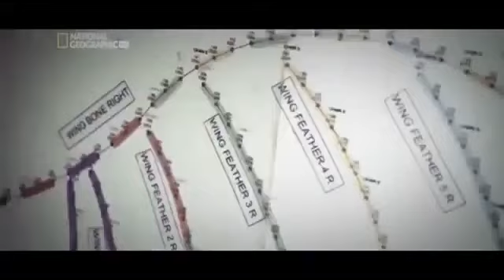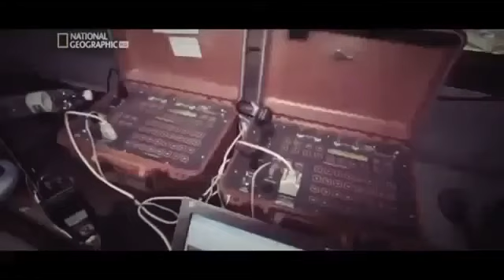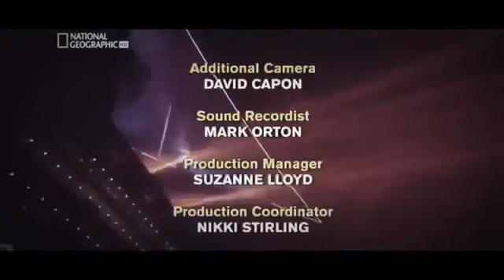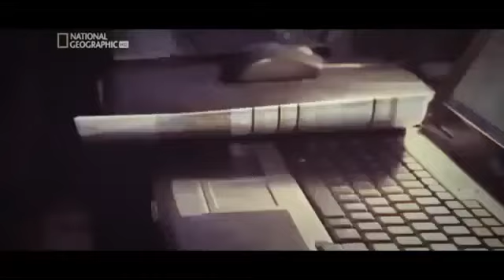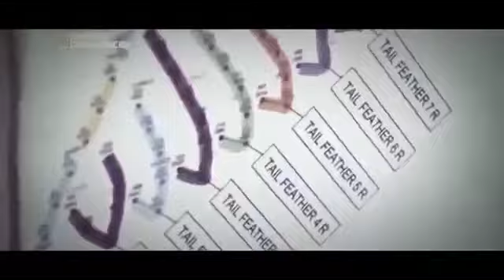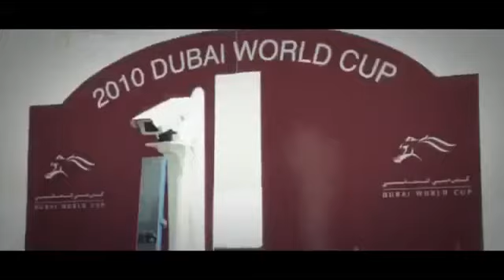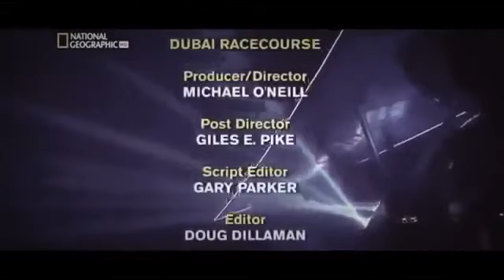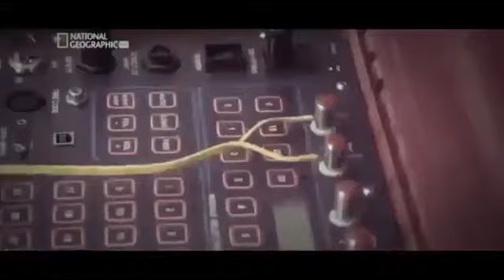Megastructures Meydan Dubai Horse Racecourse Documentary National Geographic.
Megastructures - Meydan Dubai Horse Racecourse Documentary National Geographic. Largest Digging machine Worlds biggest digging machine national geographic documentary megastructures megastructures.

national geographic,national geographic documentary 2017,national geographic documentary,national geographic indonesia,national geographic animals,national geographic megastructures,national.

national geographic,national geographic documentary 2017,national geographic documentary,national geographic indonesia,national geographic animals . national geographic,national geographic.